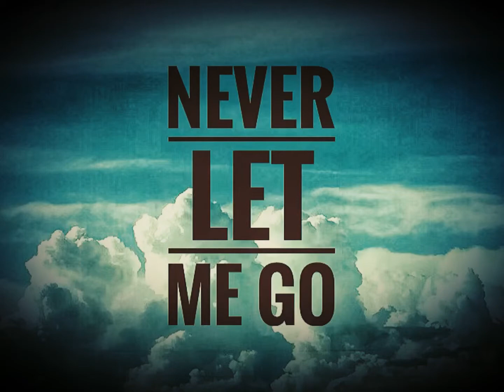The Official Video of Copper Ring’s Never Let Me Go